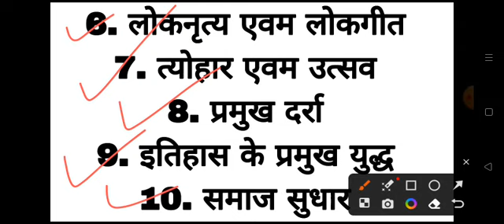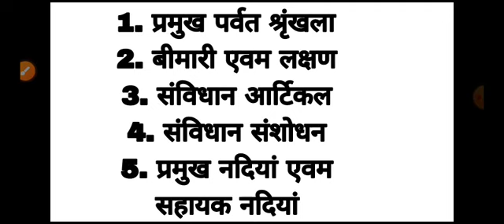SSC MTS 2023 GS/GK most important topics /ssc